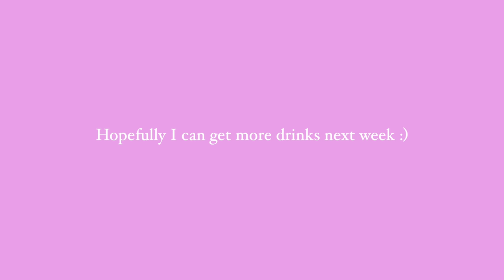HAPPY MAY💖🌷🌸 | cafe vlog | Target Starbucks | ASMR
A video full of Iced Shaken Espressos along with other drinks :)